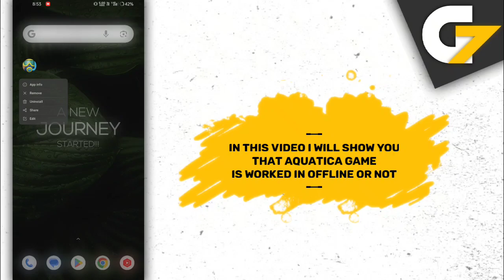Aquatica game offline or online ?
In this video I will show you that Aquatica - Underwater Adventures game is offline or not.

Is Aquatica game work without internet connection or wifi?

Aquatica offline gameplay, Aquatica offline, Aquatica gameplay, Aquatica game, Aquatica game offline ya online.

G7 Assist.